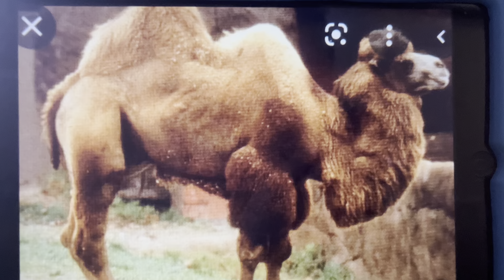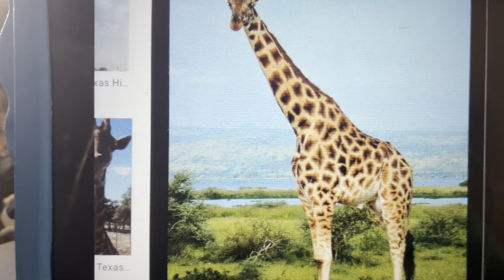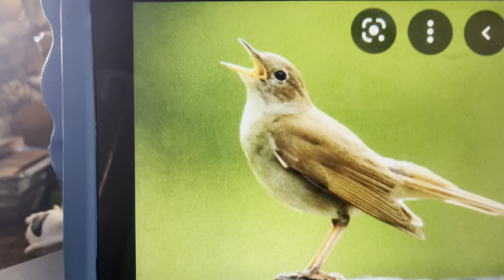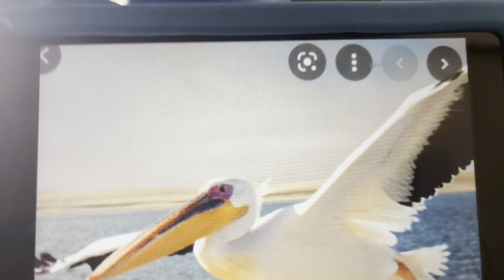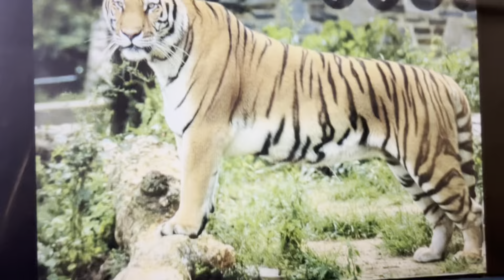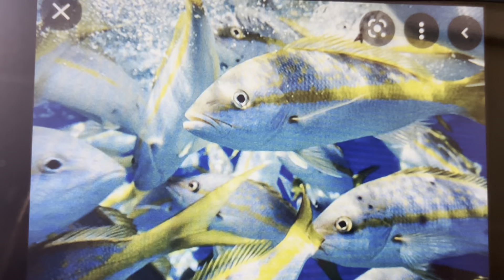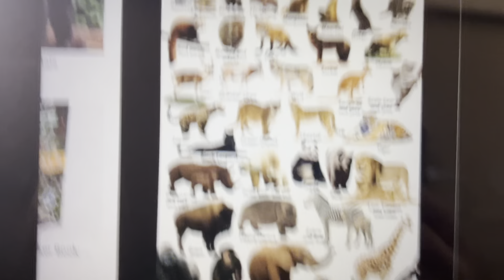The Kids ABC’s At The Zoo With Animal Sounds Song